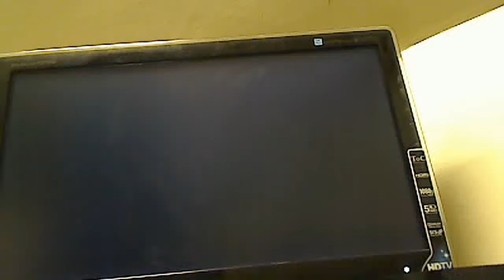MrSamwhite5 killer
MrSamwhite5's Webcam Video from 23 April 2012 10:29 (PDT)